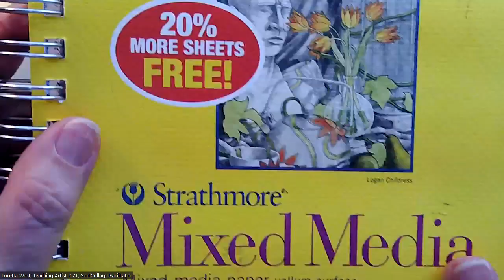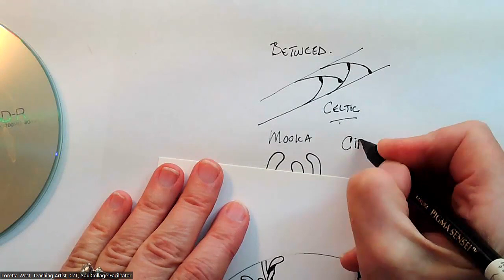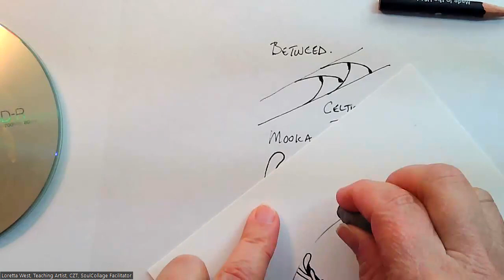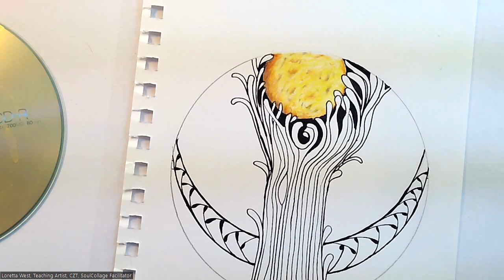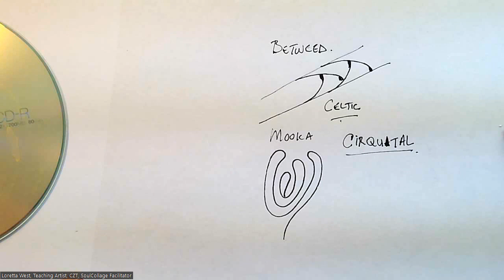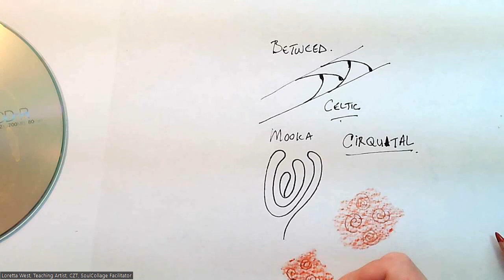Zentangle Lesson with Loretta West, CZT, Tangle Tuesday - Moon Tree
Join me in celebrating the full moon in March, the worm moon. With just a few simple household tools you can tangle this design!  You will need:
pencil
fine tipped pen
paper : zendala, zentangle tile, drawing paper
A CD or other similar round object to trace around
Another smaller 1 to 1.5 inches across, round object for tracing
coloured pencils or other colouring tools

I'd love to see where you go with this design!
Many thanks to Anja Schonfleder, CZT of Harmonic Tangle for her original idea and for allowing me to share it here with you.